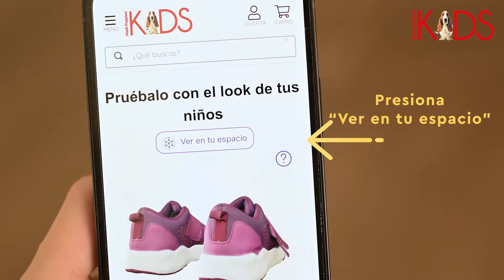Experiencia 3D - Hush Puppies Kids